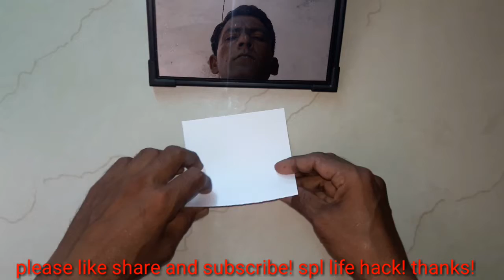कागज से बनायें जम्पिंग स्प्रिंग! HOW TO MAKE! AN ORIGAMI JUMPING PAPER SPRING! MENPAL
In This Video : कागज से बनायें जम्पिंग स्प्रिंग! HOW TO MAKE! AN ORIGAMI JUMPING PAPER SPRING! MENPAL

Lifehack - Help, Tips and Guidance to improve all aspects of your life
टिप्स और ट्रिक्स, कैसे करें, Tips and Tricks, How to
खुश रहने के तरीके Happy Life Tips in Hindi
40 tips for happy life in hindi

married life tips in hindi

life style tips in hindi

long life tips in hindi

be happy always in hindi

how to be happy alone in hindi

tips live happy life in hindi

knowledge for life in hindi

About Us :

SPL LIVE LEARNING is India's best YouTube channel.

Through 15 YouTube channels of SPL Group, You get Education, Health, Employment, News, Entertainment, Bollywood, Hollywood, Business, Sports, Technology, Film, Music, and new information every day.

lifehack productivity

life hacks tips

simple life hacks to use around the house

best diy life hacks

1000 life hacks

life hacks for everyday problems